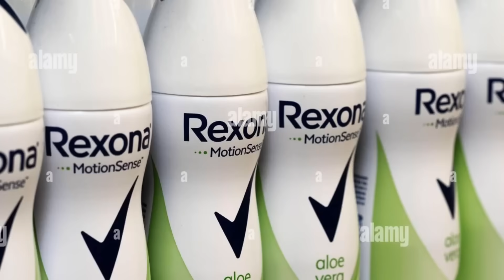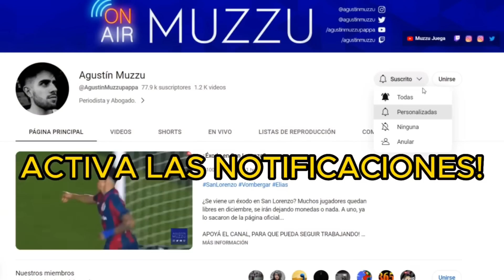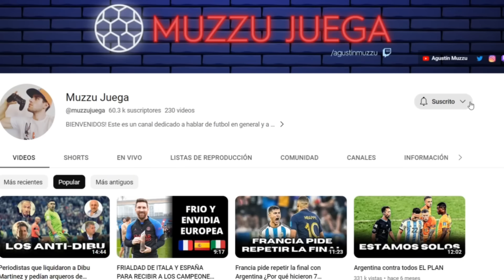SAN LORENZO ESTÁ QUEBRADO, 2 INHIBICIONES Y SIN ARQUERO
San Lorenzo está virtualmente quebrado. Si la nueva dirigencia no pone mucha guita de su bolsillo, el club no puede funcionar. Hay una inhibición, otra en camino, juicios millonarios y nadie nos presta plata. Y nos quedamos sin ningún arquero. Video CANCELABLE pero necesario

CAFECITO.

PLANES POR CAFECITO.

DONACIONES INTERNACIONALES.

BÁSICA.
Ingresas a la lista de mejores amigos en @SanLorenzoPuro, donde hablo de los temas que en público me pueden censurar.

INTERMEDIA.
Ingresas a la lista de mejores amigos en San Lorenzo Puro. Ahí hablo y muestro lo que no se puede en público. Además te sigo en la red social que elijas (en ig con @SanLorenzoPuro y en tw con @AgustinMuzzu).

PREMIUM.
Ingresás a la lista de mejores amigos de @SanLorenzoPuro, te sigo en la red social que elijas (en ig con @SanLorenzoPuro y en tw con @AgustinMuzzu), y PODÉS VER LOS VIDEOS PRIVADOS DEL CANAL! Vídeos exclusivos, que por su contenido no pueden ser públicos.

DOBLE PREMIUM.
Ingresás a la lista de mejores amigos de @SanLorenzoPuro, te sigo en la red social que elijas (en ig con @SanLorenzoPuro y en tw con @AgustinMuzzu), PODÉS VER LOS VIDEOS PRIVADOS DEL CANAL! Vídeos exclusivos, que por su contenido no pueden ser públicos y te sumo al grupo exclusivo de WhatsApp.

TRIPLE PREMIUM.
Ingresás a la lista de mejores amigos de @SanLorenzoPuro, te sigo en la red social que elijas (en ig con @SanLorenzoPuro y en tw con @AgustinMuzzu), PODÉS VER LOS VIDEOS PRIVADOS DEL CANAL! Vídeos exclusivos, que por su contenido no pueden ser públicos, te sumo al grupo exclusivo de WhatsApp y tenemos una charla por zoom de 45' por mes, junto con los suscriptores del mismo rango.

DONACIÓN OPCIONAL.